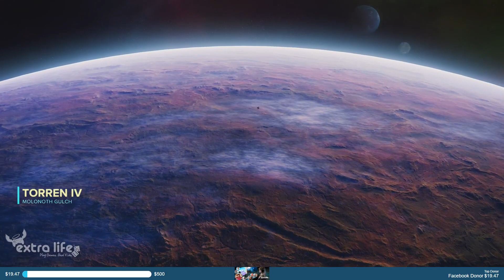[Streaming] Ratchet & Clank: Rift Apart [Part 4]